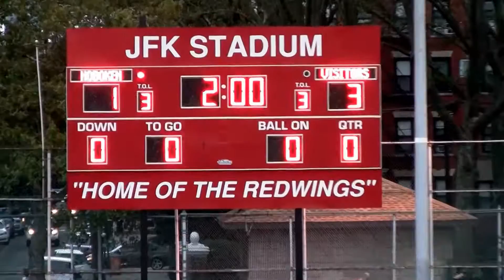North Bergen vs Hoboken Girls Soccer 2nd Half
Bruins 3 - Redwings 1
Goals - 11:11  27:45  37:53